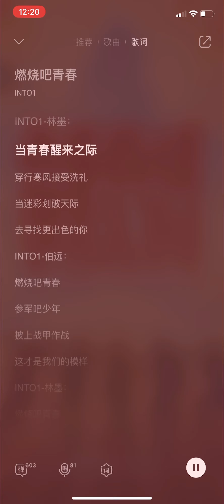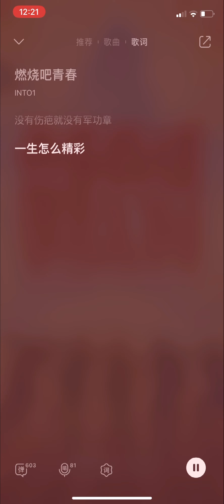【张嘉元】210606 INTO1 Documentary《新兵请入列》Theme Song 《燃烧吧青春》Zhang Jiayuan cut